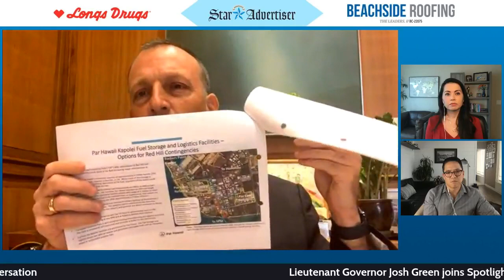Lt. Gov. Josh Green joins Spotlight Hawaii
Lt. Gov. Josh Green joined the Honolulu Star-Advertiser’s “Spotlight Hawaii” livestream show today and answered viewer questions. This series shines a spotlight on issues affecting the Hawaiian Islands.